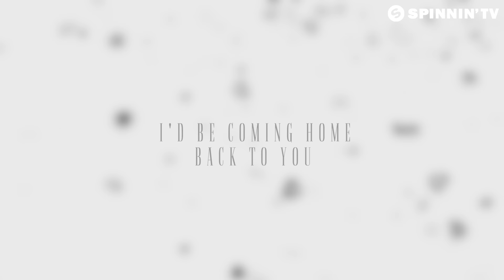Dastic featuring CADE - Let Me Love You (OUT NOW)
Like this track? Download on Beatport or add it to your favourite Spotify/Apple Music playlist by clicking

These two youngsters team up for their massive hit Let Me Love You! The upcoming Dutch DJ Dastic is tackling a very popular sample to give it a modern flavor of his own, combined with the phenomenal vocals from the young talented singer CADE which is an amazing asset to this tune. The tender vocals, blissful melodies and tempting beats are the perfect ingredients for this musical peak and is destined to be loved by everyone!